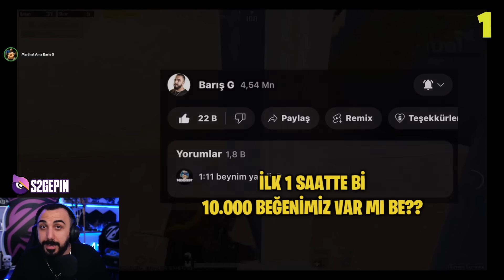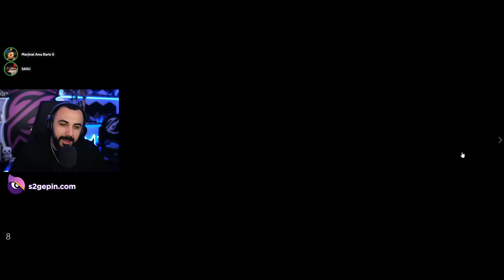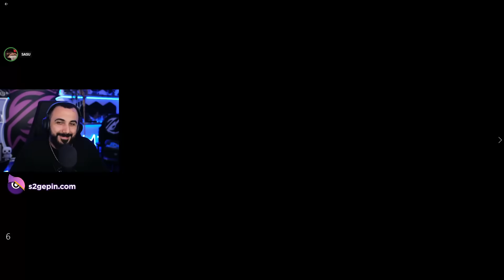3X AMR İLE 350 METREDEN KARBON ATTI İMKANSIZ OLAY!! 😱 EN İYİ VURUŞLAR ALLSTAR #55 | PUBG MOBILE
Herkese merhabalar arkadaşlar. Bugün çok sevdiğiniz en iyi vuruşların yeni videosuyla karşınızdayız! Umarım video hoşunuza gider keyifli seyirler.

💪 Aşağıdaki linkten kendi sitemiz olan S2G E-PİN'e kayıt olup bize destek olabilirsiniz.